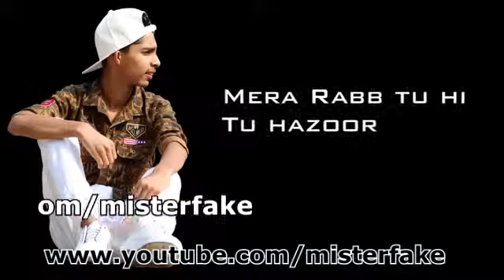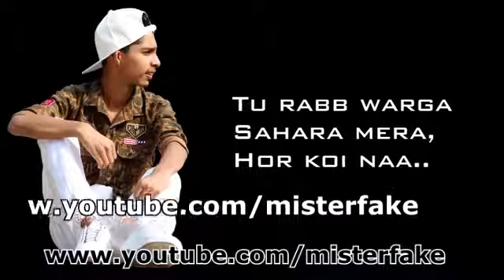Lonely (Alone) - Chris Shergill ft. Saaj Superboy (Official Audio) | Latest Punjabi Songs 2019 A Kay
Lonely (Alone) - Chris Shergill ft. Saaj Superboy, A-Kay ft Muzical Doctorz (Official Audio) | Latest Punjabi Songs 2019. Lonely (alone) Chris Shergill ft. Saaj Superboy, A-kay & Musical doctorz. This is an unreleased song of A Kay & Snappy & Gurlal Dhillon. A Kay Fan Army. A Kay reply to Sidhu Moose wala, Elly Mangat and other singers. Listen to more Latest Punjabi Songs 2019 - farak, difference, guru gobind, changa mada time, friendship, lost life, sek lain de, kaa bole banere te, yaari, lonely (alone) By Chris Shergill, ak 47 rifle, sukhe mustang, Subscribe to Mister Fake and Speed Records Official. Suno te dso kiven lgeya !! Dabb ke share kro !! A Kay, Saaj Superboy Full Song Fan Army. Punjabi Bhangra Music, Exclusive on Mister Fake

A Kay singing mic
A Kay T-shirt
A Kay Phone
A Kay Clothings